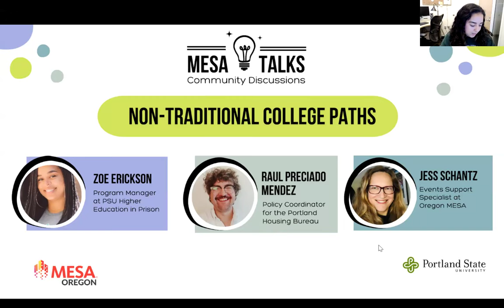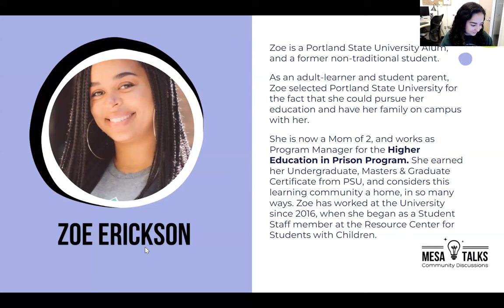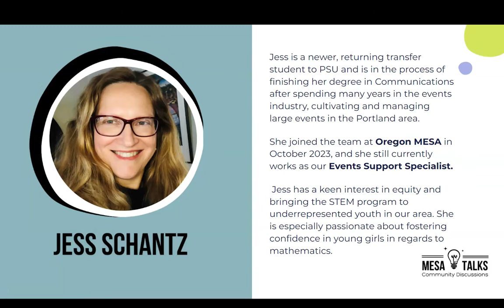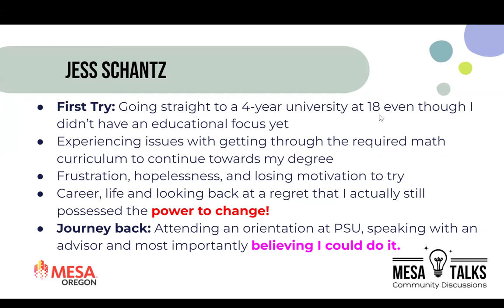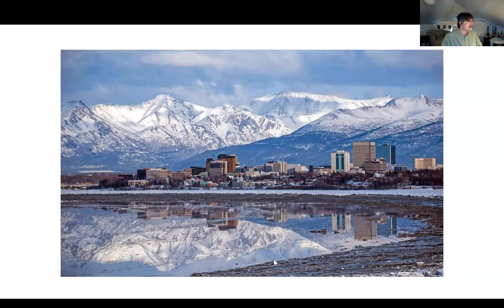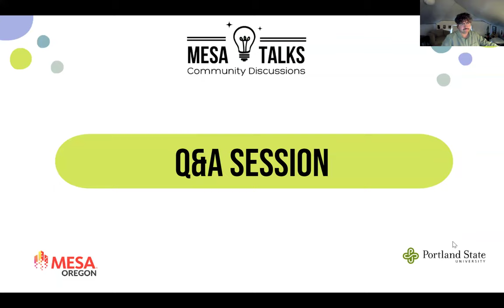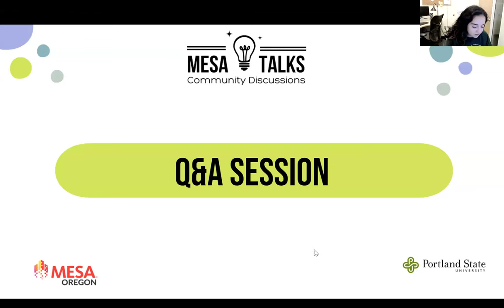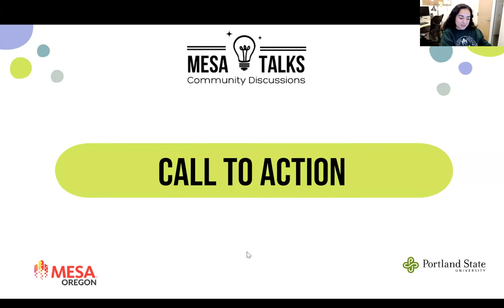MESA Talks: Non-traditional College Paths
MESA Talks is a community series that brings together Oregon MESA community members to highlight topics on specific issues that impact the community. This talk was centered around the topic of "Non-traditional College Paths". The talk was led by Oregon MESA's Outreach & Engagement Coordinator, Valentina London, and featured a panel of three guest speakers: Zoe Erickson, Jess Schantz and Raul Preciado Mendez. This event highlighted how education is not a linear journey and centered the experiences of older students, students who are parents, students who are first-generation, BIPOC, low-income, or Dreamers.

Read more about our Panel below:
Zoe Erickson is a Portland State University Alum, and a former non-traditional student. As an adult-learner and student parent, Zoe selected PSU for the fact that she could pursue her education and have her family on campus with her. She is now a Mom of 2, and works as Program Manager for the Higher Education in Prison Program. She earned her Undergraduate, Masters & Graduate Certificate from PSU, and considers this learning community a home, in so many ways. Zoe has worked at the University since 2016, when she began as a Student Staff member at the Resource Center for Students with Children.

Jess Schantz is a newer, returning transfer student to PSU and is in the process of finishing her degree in Communications after spending many years in the events industry, cultivating and managing large events in the Portland area. She joined the team at Oregon MESA in 2023, and she still currently works as our Events Support Specialist. Jess has a keen interest in equity and bringing the STEM program to underrepresented youth in our area, especially fostering confidence in young girls in math.

Raul Preciado Mendez is a first generation formerly undocumented immigrant from Mexico. He grew up in Anchorage, Alaska, where he attended the University of Alaska Anchorage and received a BA in Political Science. He moved to Portland in 2013 and has worked in a wide range of community organizations and government agencies including Latino Network, the Oregon Museum of Science and Industry, Metro, and the State of Oregon. Raul obtained his Master's in Public Policy in 2017, and is currently a Policy Coordinator for the Portland Housing Bureau.
Please check our LinkTree for resources and ways to support indigenous Oregonians

Volunteer at MESA Day!

MESA Talks and all of our programs at Oregon MESA are only possible with the generosity of our corporate and nonprofit partners as well as individual donors.